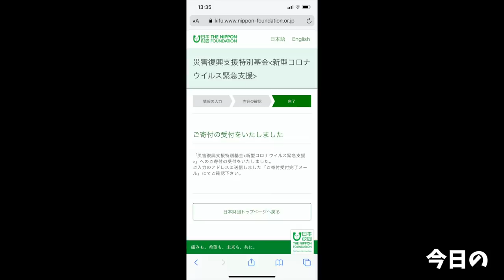【大食い】背脂ビッシリ！醤油の効いた極旨つけ麺の山【大胃王】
今回も超有名店のつけ麺をお取り寄せ！
背脂ビッシリで醤油の効いたつけ麺
またちゅるっとした麺が特徴的で
気付いたらお皿の上が一瞬で空でした(ﾟωﾟ)